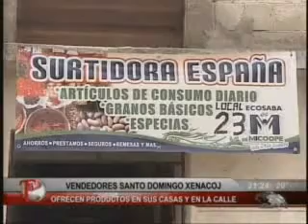Emisión lunes 15 abril 2013. Segunda parte.